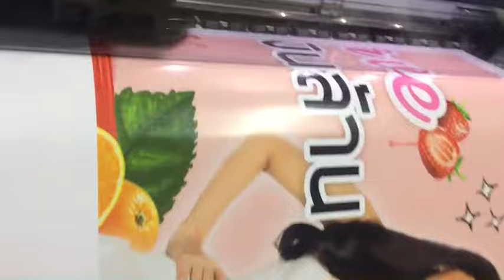รับพิมพ์ไวนิล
the print
อยู่ พระราม 4